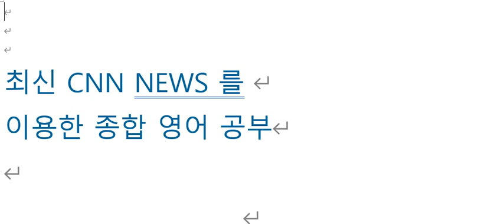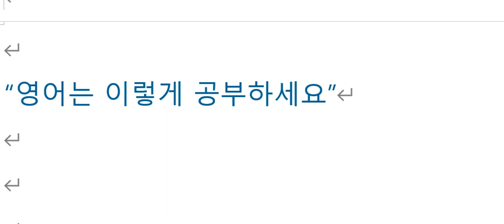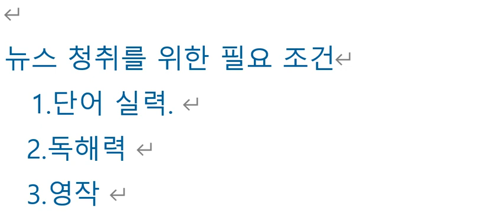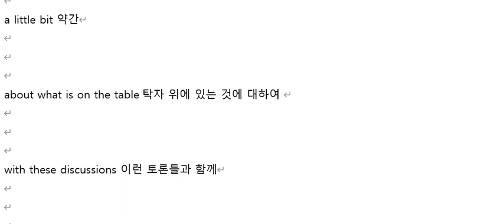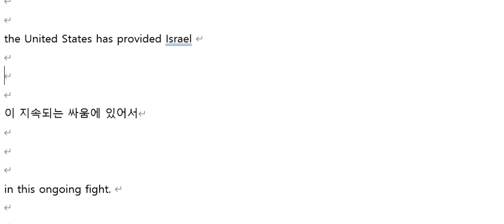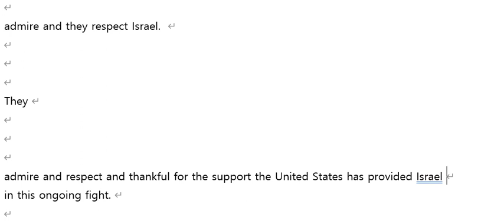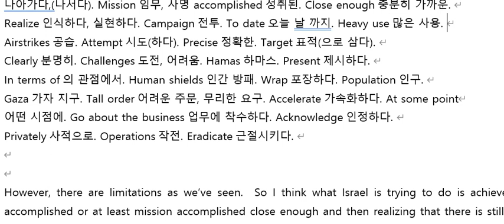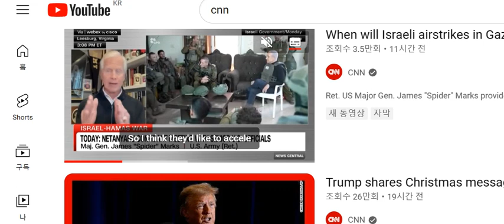CNN NEWS 2023년 12월 27일 강의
가자 지구에서의 전쟁에 대한 미국과 이스라엘 사이의 비공개 회담